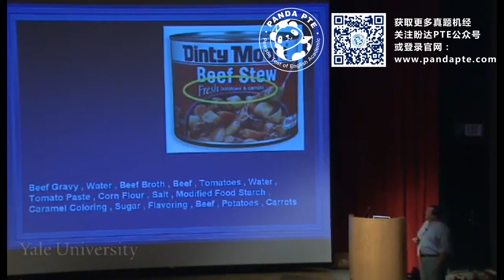Panda PTE RL Retell Lecture-Sugar真題機經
參考原文:
There’s sugar in a lot of foods where you don’t expect it. Of course there’s lots of sugar in donuts of ice cream, or pastries, or other things that are sweet; candy of course, but there are other places where you see it and you don’t necessarily expect it. So as an example: peanut butter. Here’s a list of ingredients from Skippy Peanut Butter and you see that sugar is the second most common ingredient. So that you may know from the reading food labels that these ingredients in any food labels that are listed in order of how much there is in the food itself, so sugar comes right after peanuts. Here’s another example, Beef stew, you wouldn’t necessarily expected to find sugar in beef stew but it’s there. Now it’s down the list of ingredients, it’s actually toward the end, but if you look at the marketing of this and food at the can, it says, there’s fresh potatoes and carrots, but actually there’s more sugar in this than there is carrots. And so you wouldn’t eat something like beef stew and expect to find this to be the case.
更多真題機經: Panda PTE